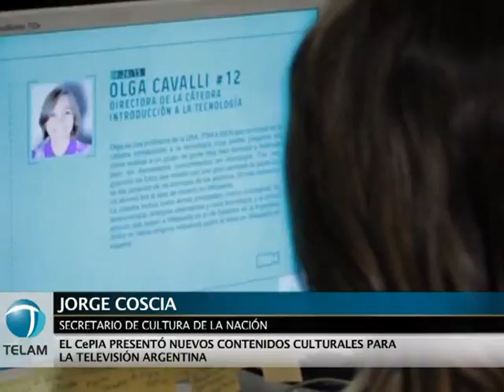Presentaron nuevos contenidos culturales para la televisión argentina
El Centro de Producción e Investigación Audiovisual (CePIA), dependiente de la Secretaría de Cultura de la Nación, lanzó nuevos materiales audiovisuales con contenidos culturales, que se emitirán por la Televisión Digital Abierta. Estos contenidos fueron realizados por productoras seleccionadas a través de concursos y, algunas producciones ya están siendo televisadas en Canal 7, 360TV, Encuentro y Tec TV.